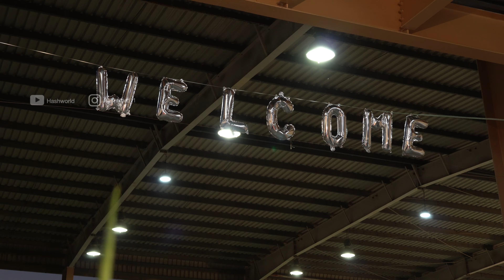Gummy bear | Scholars Indian school | Hamda's first dance | 2023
Dance performance by KG students on the occasion of  KG graduation in Scholars indian school Ras Al Khaimah- 2023